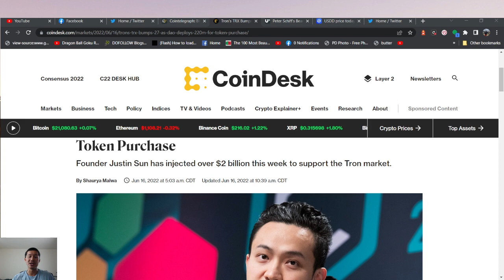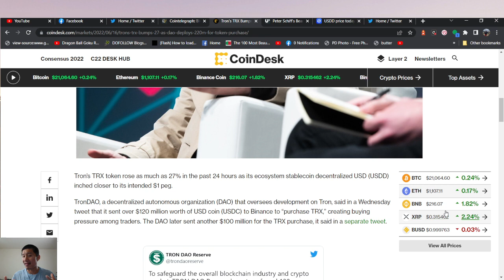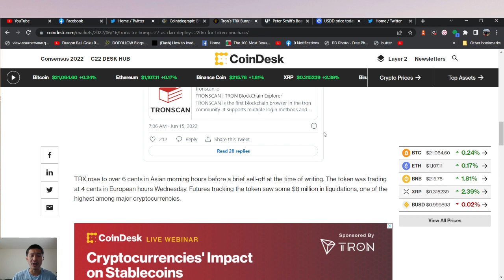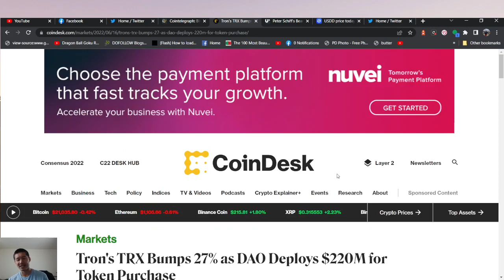TRON deploys hundreds or millions to save USDD. Is it a desperate attempt?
TRON deploys hundreds or millions to save USDD. Is it a desperate attempt? Will it work?

ADA

addr1qxa844x2nm493q6pc9afl95v957aese7tathv3qmwq48mzc5dwfgxsjkqlnetr8y8t5ztrhczdpv0se8kf8l5wv74z7qgxsnf6

Vechain
 0x41aea376d651d90d53f76ce280c05855db105007

Tron

TXJw7F9mZbiXz6EJcpo656BYU7h8mosNEY

ICX

hx52f439bd40bdaa1f13b1a93697d45ad5fa73d36e